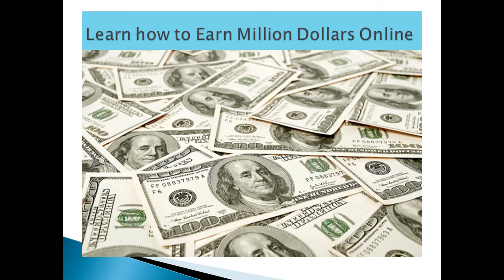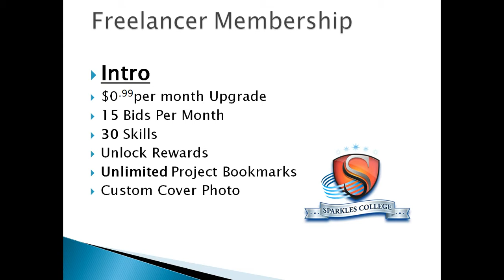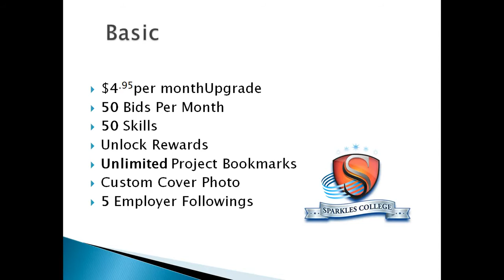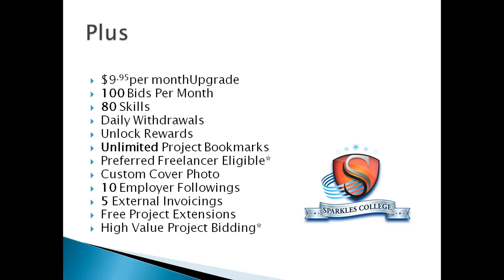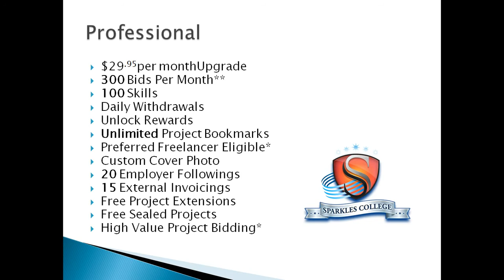Membership benefits on Freelancer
There are different types of Membership benefits on Freelancer . You can learn by watching lectures about freelancer.com memberships